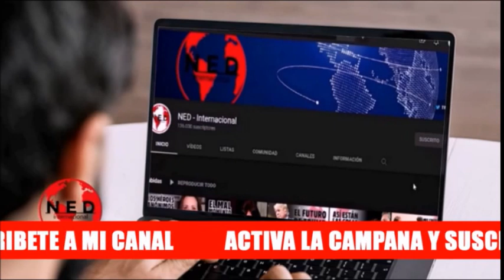ATENCIÓN 📣 JUAN ESPINAL PIDE RECTIFICACIÓN A LA MINISTRA DE MINAS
DebateAMinistraDeMinas como oposición solicito a la Ministra de Minas, aclarar, rectificar o reafirmar su declaración que solo representa a los que votaron por el Presidente Petro